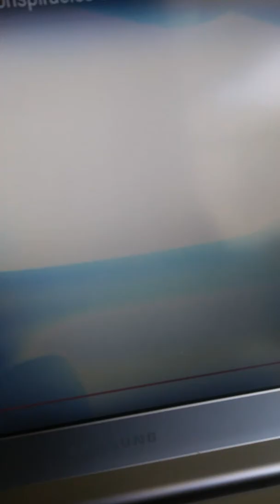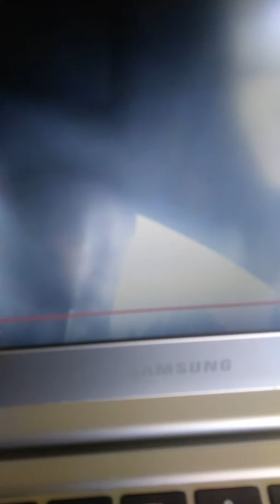let's see if u guys think fromYAHUSHAreborn 91 shifts shapes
i don't know about this vid, but there is like 15 more, so.